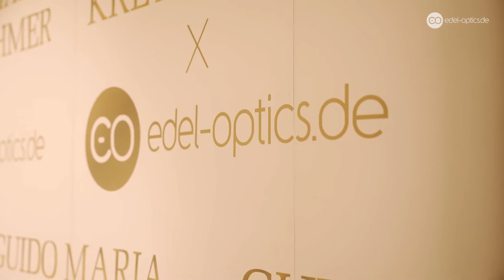Guido Maria Kretschmer x Edel-Optics - Release Event 2020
Kürzlich präsentierte der Modedesigner Guido Maria Kretschmer seine zweite Brillenkollektion gemeinsam mit Edel-Optics.
Natürlich konnten sich die Gäste auf dem Launchevent ein Bild von den Brillen machen und die vier Modelle anprobieren.
Hier seht ihr ein paar Impressionen des tollen Abends.
Die neue Kollektion besteht aus Männer- und Frauenmodellen sowie einer Limited Edition.

Checkt unseren Webshop und bekommt einen Einblick in die neue Kollektion.
Wir freuen uns und wir sind gespannt auf euer Meinungen!